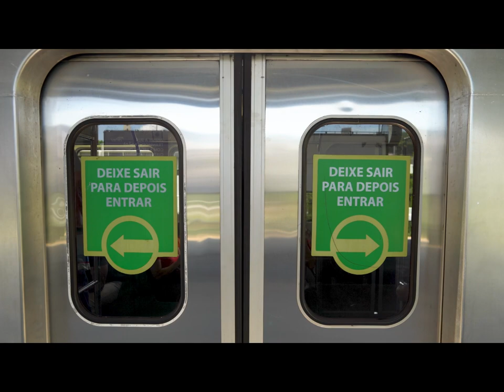METRÔ DE BH: VEJA COMO FICAM AS ESTAÇÕES APÓS A PRIVATIZAÇÃO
Confira como é o projeto para a reforma das estações do metrô de BH após a privatização.